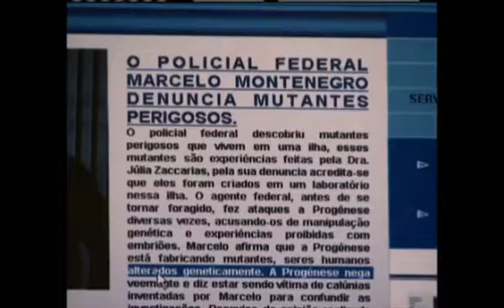A História de Tatiana parte 3 CDC Os Mutantes